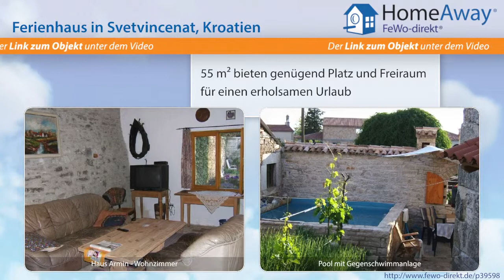Istrien: Idyllisches Ferienhaus in eigenem Gehöft mit Terrassen und viel - FeWo-direkt.de Video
Ferienhaus in Istrien Kroatien für 4 Personen :
15 km von Rovinj liegt der Weiler Smoljanci. Hier auf einem ehemaligen Gehöft von einer typischen istrischen hohen Mauer umgeben, sind zwei völlig renovierte Häuer entstanden. Die Häuer eignen sich je für Personen. Auch Haustiere können hier gut untergebracht werden. Schöne Terrassen, Tischtennis, Sauna und ein Erfrischungspool mit Gegenstromanlage, sowie viel Platz zum Spielen sind vorhanden.